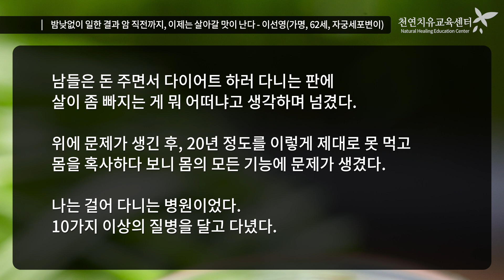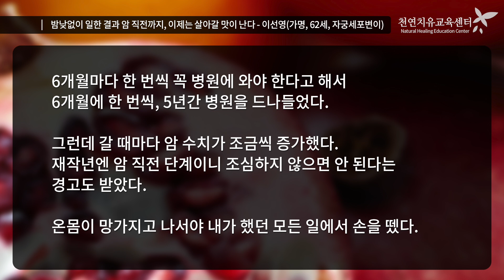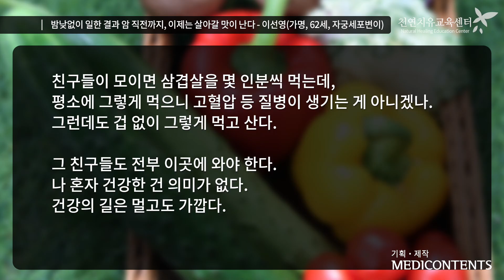밤낮없이 일한 결과 암 직전까지, 이제는 살아갈 맛이 난다